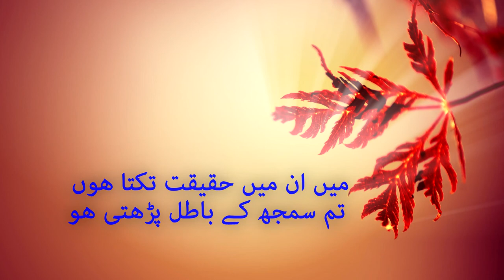Jannat Kay Patay | Urdu Poetry Collections | Heart Broken | Urdu Sad Poetry| Urdu Love Poetry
howtoproductions urdupoetry Best Urdu Poetry | Hindi Poetry